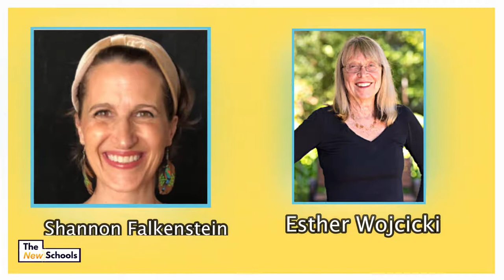Esther Wojcicki - How to Raise Successful People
Esther Wojcicki is famous for three things: teaching a high school class that has changed the lives of thousands of kids, inspiring Silicon Valley legends like Steve Jobs, and raising three daughters who have each become famously successful. What do these three accomplishments have in common? They are the result of TRICK, Esther’s secret to raising successful people: Trust, Respect, Independence, Collaboration, and Kindness. Simple lessons, but the results are radical. Esther Wojcicki is a leading American educator and journalist. Mother of YouTube CEO Susan Wojcicki, Fulbright scholar Janet Wojcicki, and 23&Me founder Anne Wojcicki, as well as a teacher and mentor to James Franco and Lisa Brennan-Jobs, Esther is widely heralded as the most successful parent and educator in the United States.  Esther offers essential lessons for raising, educating, and managing people to their highest potential. She is the author of Moonshots in Education (2014) and best seller How to Raise Successful People (May, 2019).  She is co founder of Tract.app (2020) an innovative way to empower students by gamifying education using a peer to peer model.

Key Takeaways:

00:30 Esther’s Favorite Thing about Working with Young Learners

09:28 The Challenge for Educators with New Technologies

18:23 COVID and Alternative Education

25:32 Important Skills for Children to Have

35:19 Two Different Kinds of Bad Parenting

37:00 The Courage To Be Different and Vulnerable

45:50 How can Teenagers meet their Social Needs?

47:56 Metaphor comparing Traditional Education with Self-directed Education

Quotes:

"Young learners, they're incredibly creative and you would never be able to predict what they're going to ask or do or say. And I love that. Unpredictability and I love their creativity."

"You don't learn to be kind unless you are treated with kindness."

"When you trust the child, they then feel good about themselves. And then they trust themselves."

"An innovation comes from taking a risk. So you cannot be innovative as long as you're unwilling to put yourself in this sort of vulnerable position."

“The social, emotional skills are more important than anything. And those are the skills you, parents, can teach while your kid is at home now.”

Esther Wojcicki

Dean: HarmonyPlus; Palo Alto High Journalism

Founder: Creative Commons; JournalisticLearningInitiative

Advisory Council: How to Raise Successful People; ThriveGlobal Blogger;

Books: Moonshots in Education